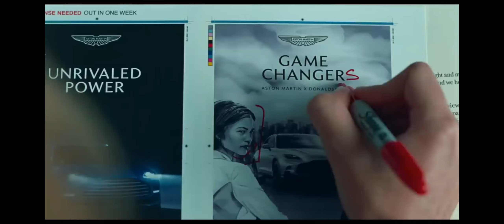Challengers Review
Challengers, Protagonistas: Zendaya, Mike Faist, Josh O'Connor. Dirigida por: Luca Guadagnino.
Pelicula de tenis con romane la disfrute
Full Recomendada